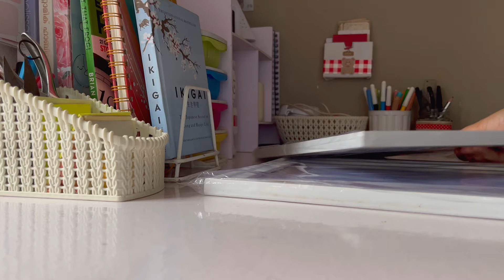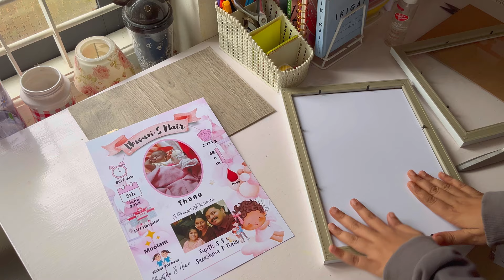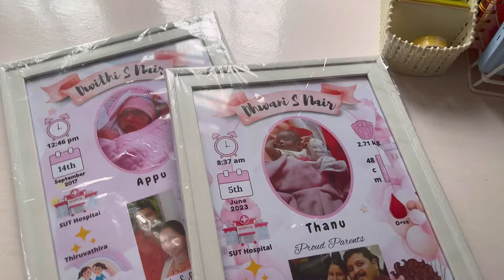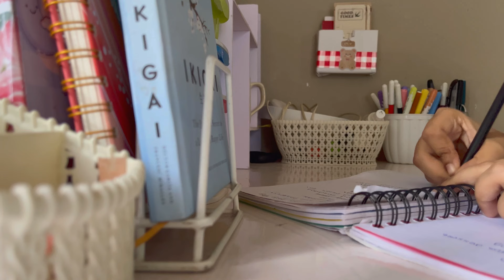A productive day 🌿 (frames, packing, cooking 🍳) Malayalam